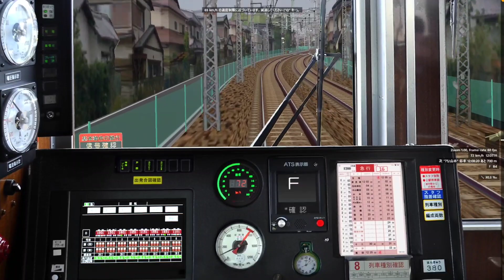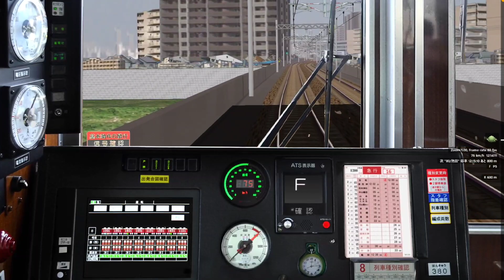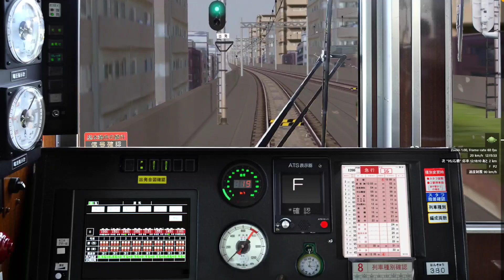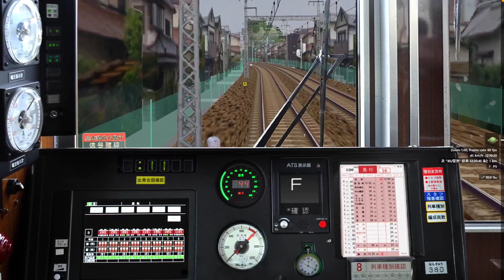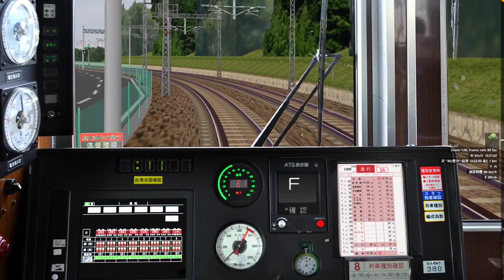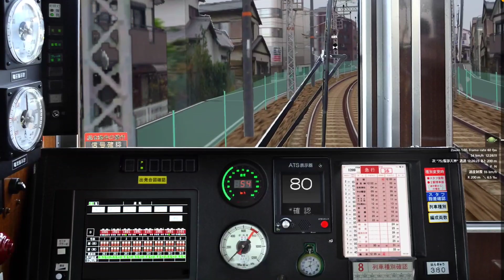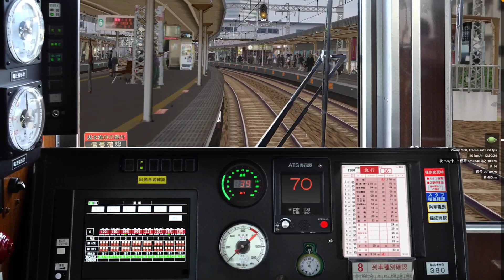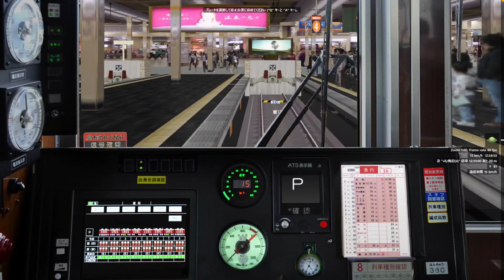【BVE5.8】阪急宝塚線 急行梅田行き(1200列車)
路線データ すずはる様・L53様製作阪急宝塚線
車両データ FWCH様製作阪急1000系1001F8連
　　　　　 　　　　　　阪急7000系7018F8連
　　　　　 　　　　　　阪急6000系6000F8連
阪急線リニューアルパックVer.2.1A

0:00:00 1001F 晴天
0:36:15 7018F 雨天
1:12:20 6000F 晴天 RP車並走